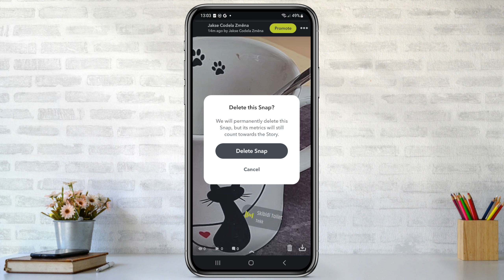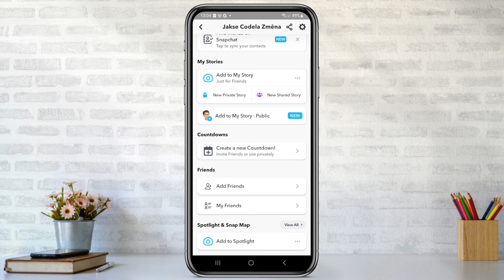Jak smazat story na Snapchatu | Návod | Snapchat video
Chceš odstranit nějaký příběh ze svého Snapchat profilu? Ať už jsi něco omylem zveřejnil/a nebo jednoduše chceš svůj profil trochu pročistit, máme pro tebe řešení! V tomto videu ti krok za krokem ukážeme, jak snadno smazat story na Snapchatu.